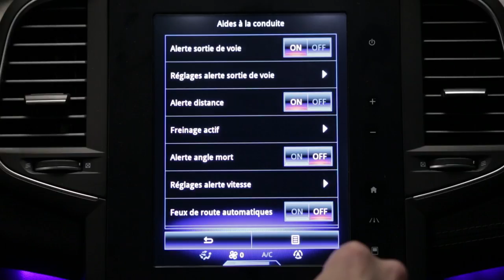Sistem de avertizare unghi mort